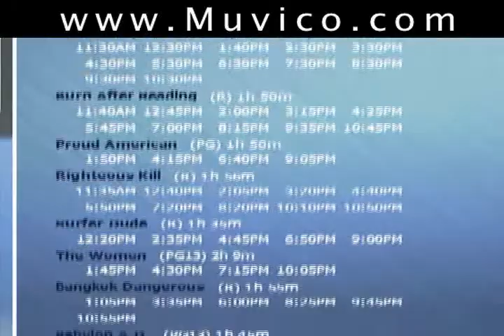The Baltimore Muvico movie theater has show times.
To travel to Egypt you need airfare, reservations- or you just need to check the Baltimore Muvico movie theater for times! Watch movies at the new Baltimore movie theater. Times and tickets are on our website. See the Baltimore movie theater with todays show times. Movie theater times in Baltimore.